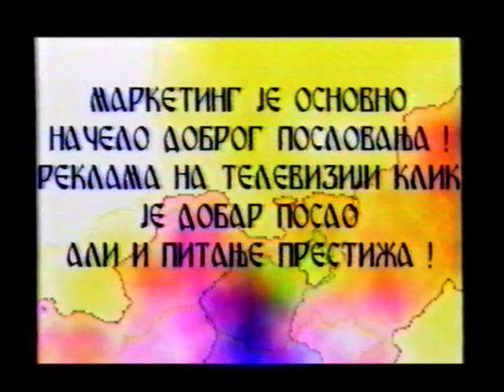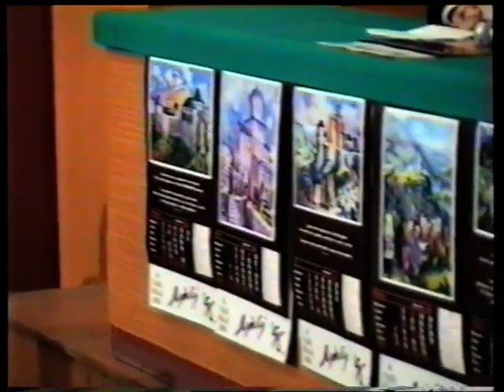Ljubivoje Jovanovic - Novembar 1995 - Promocija kalendara u Sokolskom domu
Промоција календра у Соколском дому

гости: Светлана Стевић, Обрад Јовановић, Биљана Перишић
изд. и граф. припрма: Горан Крстонић
aутор: Љубивоје Јовановић

ТВ Клик